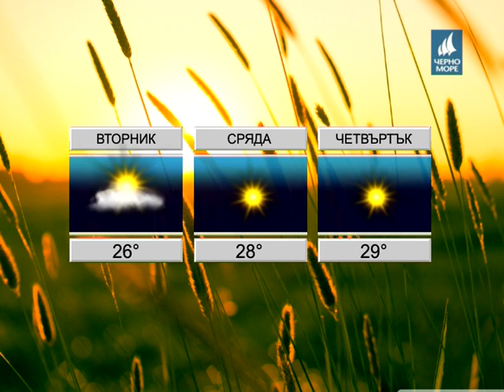ТВ Черно море - Прогноза за времето 17.07.2017 г.